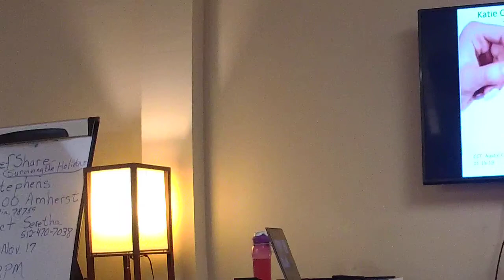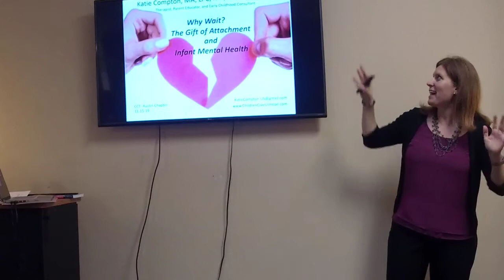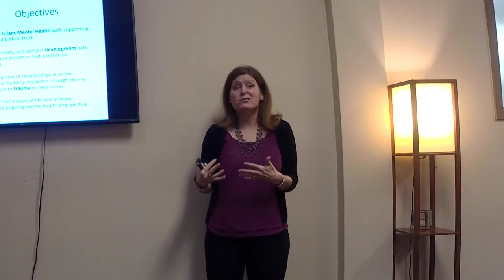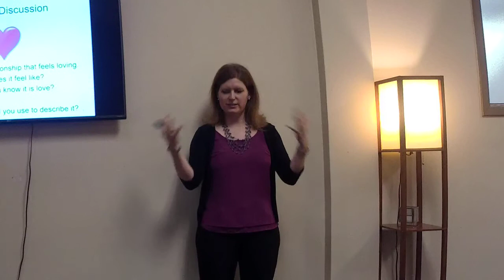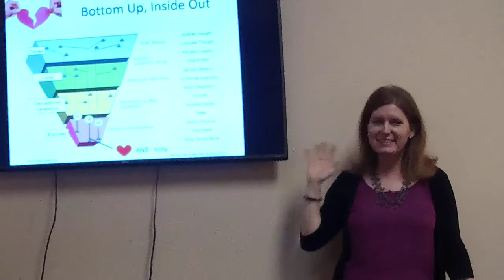CCT Katie Compton Nov 15, 2019